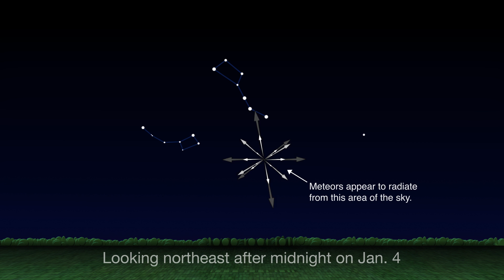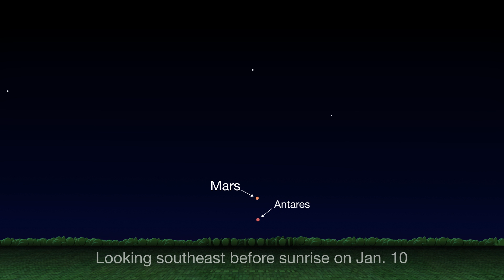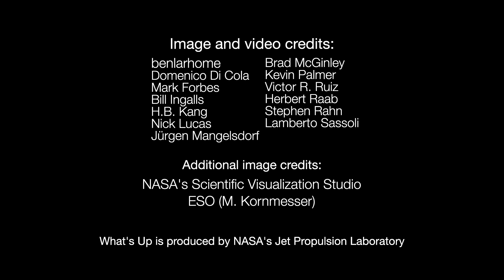What's Up: January 2020 Skywatching Tips from NASA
What can you see in the night sky during January 2020? The peak of the Quadrantid meteor shower, Mars rises with its "rival" — the red giant star Antares — and the Moon and Venus pair up.

Additional information about topics covered in this episode of What's Up, along with still images from the video, and the video transcript, are available

Credit: NASA-JPL/Caltech